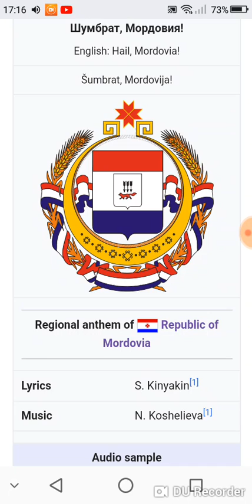Шумбрат, Мордовия!/Радуйся, Мордовия!